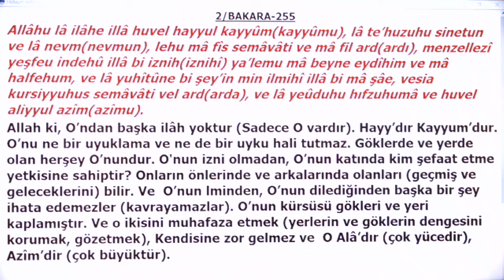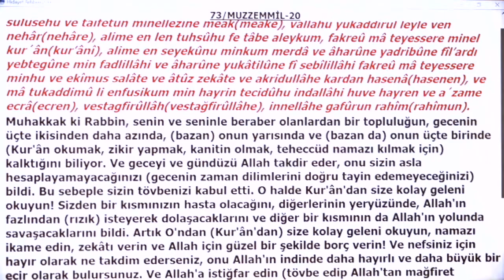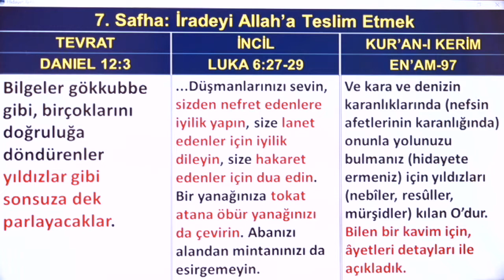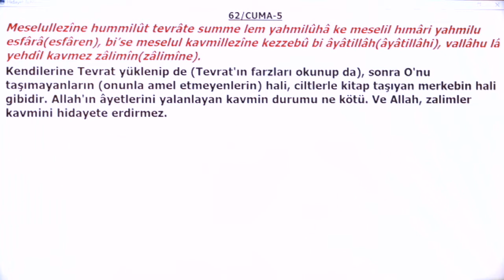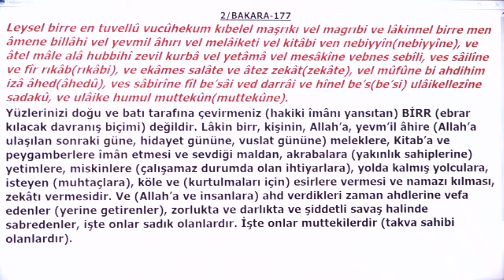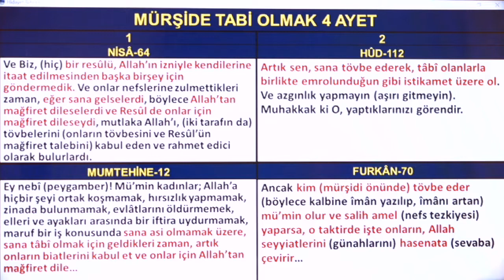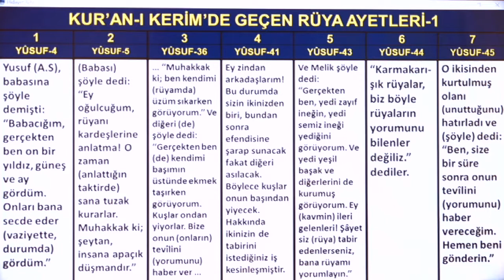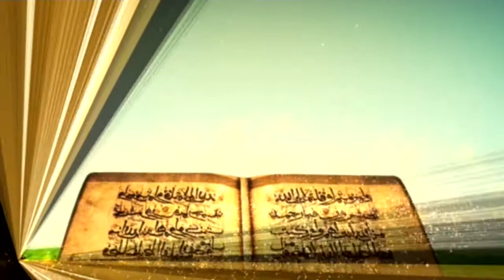Tasavvuf ve Mutluluk [ Hisse - 2 ] | Dr. Abdulcabbar Boran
18 Aralık 2017 - Tasavvuf ve Mutluluk [ Hisse - 2 ]
Dr. Abdulcabbar Boran
Her an Kur'an Her an Mutluluk Programları

00:00 Giriş
00:25 Ayetel Kürsi'nin muhtevasını açıklar mısınız?
02:31 İnsan anne karnında nefs ve fizik bedenle şekilleniyor, ama anne karnından doğar doğmaz Allah insana ruh üfürüyor. Bu hakikati Nahl suresi 78 ve secde suresi 9 ayeti kerimeleri ile ispatlamış oluyor muyuz?
06:00 Gece ibadetlerinin önemini açıklar mısınız, gece ibadeti bize ne katar?
11:46 Fizik vücut teslimi için de Allah'ın iradeleri kontrol altına alması mümkün mü, eğer mümkünse Allah hangi noktada iradeye kumanda eder?
17:42 Mearic suresi 4. ayeti kerimeyi açıklar mısınız?
18:40 Edep ve ciddiyet ile samimiyet ve laubalilik arasındaki fark nedir?
19:45 Bakara suresinin 11. ayetinde bahsedilenlerin ahzap suresi 67. ayeti ile ilişkisi var mıdır?
22:19 Hizmetlerimiz ve zikirlerimiz arttıkça irademiz güçlenir mi?
22:40 Maneviyatda tabiyet olur mu, üveysilik diye bir müessese var mıdır, geçerli midir?
24:47 Cuma suresi 5. ayetini açıklar mısınız?
28:22 Hamd ve şükrün yaşamımızdaki önemini açıklar mısınız?
29:39 Birr ve zekat konusunu anlatır mısınız, elimize geçen paranın üzerine mi vermemiz gerekiyor?
30:59 Zikrin kalbimizde kalıcı olması için ne yapmalıyız?
31:17 İnsandaki emanet nedir?
32:59 Allah'a en ahsen şekilde nasıl hamd ve şükredebiliriz?
34:08 Biz öldükten sonra nefsimiz berzah aleminden dünyaya tayyi mekan yapıyor mu?
35:01 Ben Allah'a ulaşmayı diledim, dileyimin kabul olup olmadığını anlayabilir miyim?
36:50 Çok güzel anlatıyorsunuz, bu kadar şeffaf ve görsellik ile, Kur'an-ı Kerim ayetleri ile açıkladığınız halde insanlar akın akın gelmeyip direnmektedirler, neden?
39:13 Evde veya camide kendi başıma yaptığım tövbe ile Allah günahlarımı affeder mi, kabul olan tövbe var mıdır?
41:26 Buruc suresi 10. ayeti kerimeyi açıklar mısınız?
44:01 Zaman zaman yakınlarımızı kaybetmek ve hastalık gibi imtihanlar yaşıyoruz, bu acılarımızı kardeşlerimize anlatmalı mıyız, yoksa onları üzmemek için onlara belli etmememiz mi daha uygun?
45:10 Rüyaların dinimizdeki yeri nedir, gördüğümüz rüyaların rahmani mi, yoksa zülmani mi olduğunu nasıl ayırt edebiliriz?
47:50 Tebliğ yaptığımızda, "Hangi cemaatdensiniz, Mürşidiniz kim" gibi sorular soruyorlar, nasıl cevap vermeliyiz?
48:22 Zül-Celali Vel İkram esmasını açıklar mısınız?
48:46 Ayetlerden gafil olmak ne demektir, kimler ayetlerden gafildir?